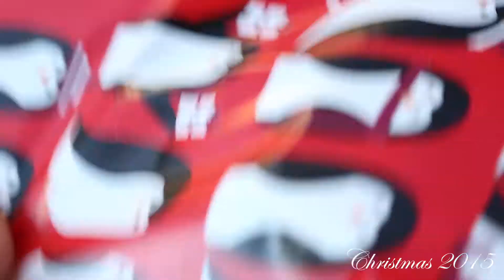Max Opening Xmas Presents 2015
Here's a little throwback to last year of my dog, Max, opening his Christmas presents!

- Small Pet Junkie